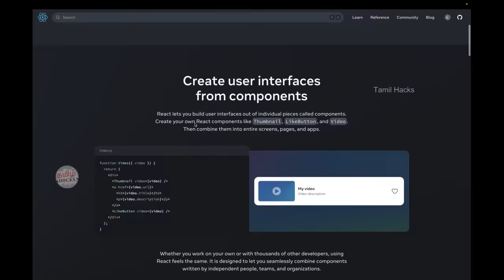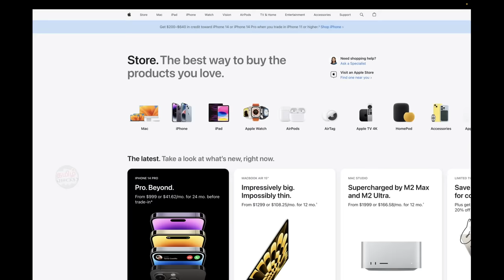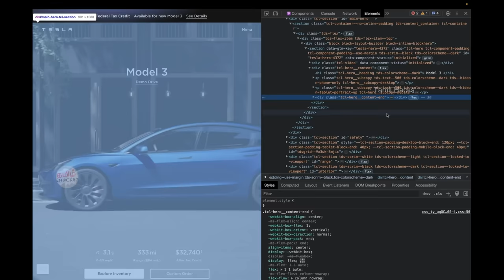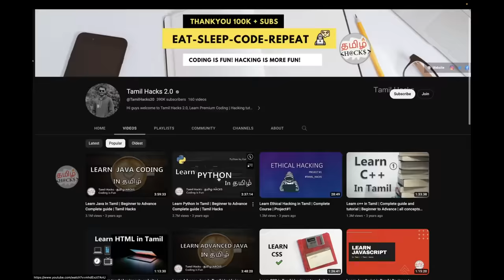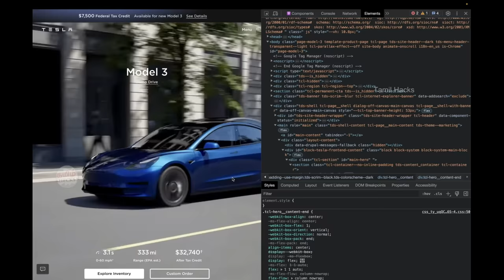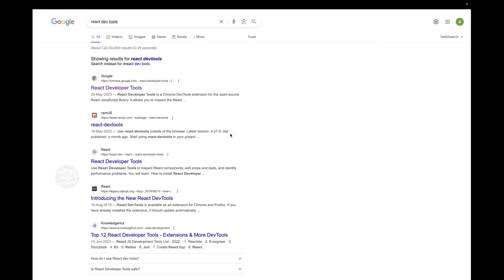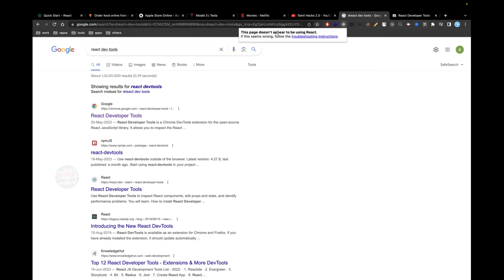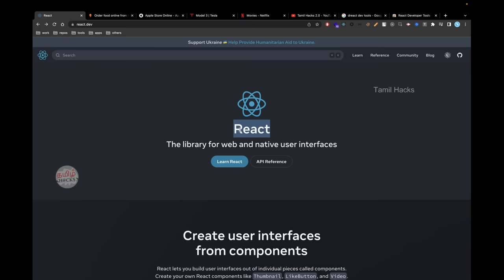Learn React JS Full course and Build awesome websites | apps | frontend | Tamil Hacks